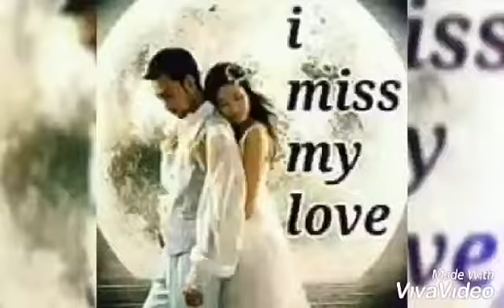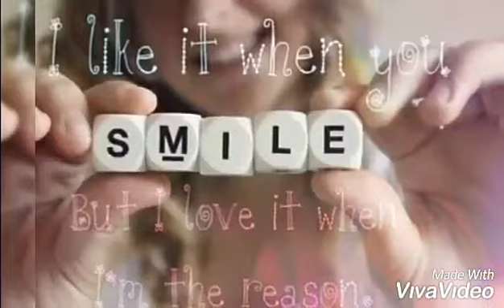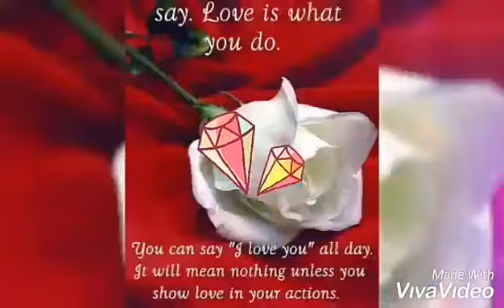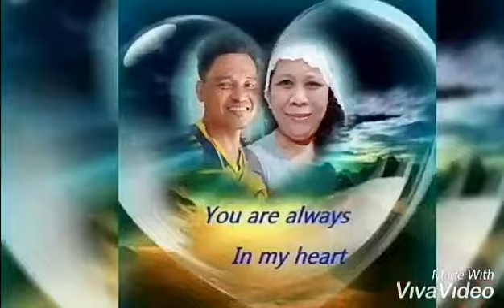Music time??? Vedio